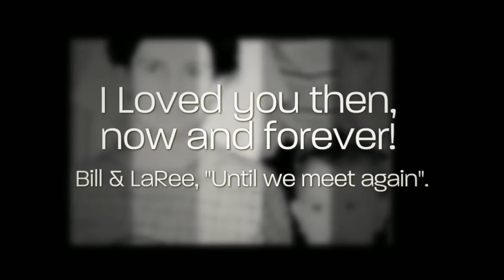Billy Wilson 1930 - 2016